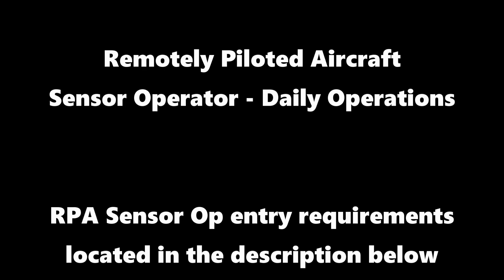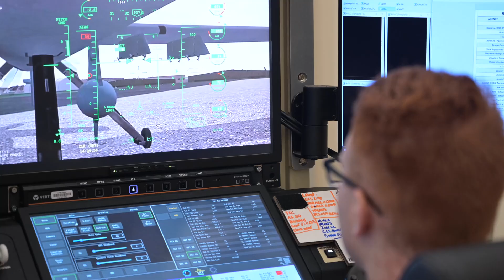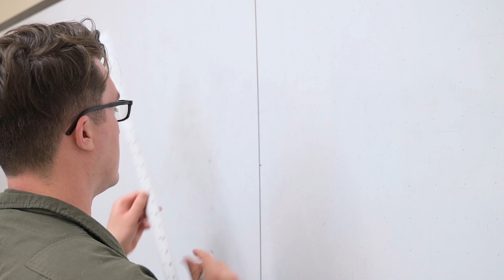Remotely Piloted Aircraft Sensor Operator - Daily Operations - 1U0X1 - US Air Force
This video shows what Remotely Piloted Aircraft (RPA) Sensor Operators do during day to day operations. Applicants to this AFSC are expected to learn a lot about flight, drone operations, mission planning, and aircraft operations. This is a competitive Air Force career to get into.

Training for AFSC 1U0X1 takes place in Texas and is about 31 days in length.

Remotely Piloted Aircraft Sensor Operators (AFSC 1U0X1) entry requirements:
US Citizen or Resident Alien
Must pass a medical examination
Norman color vision
ASVAB Score: 64 General, or
ASVAB Score: 54 Electronics
Extensive background check, including credit score.
Must be between the ages of 17 and 42

Remotely Piloted Aircraft (RPA) Sensor Operators are posted to specific locations in the Air Force in the United States.